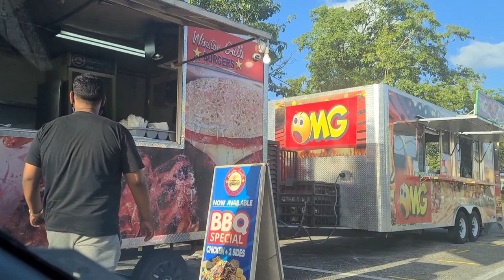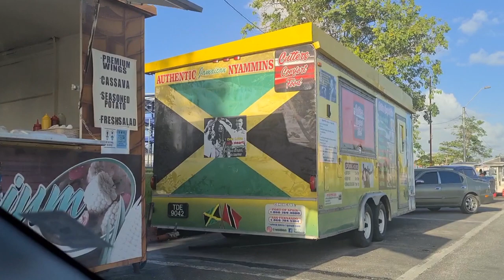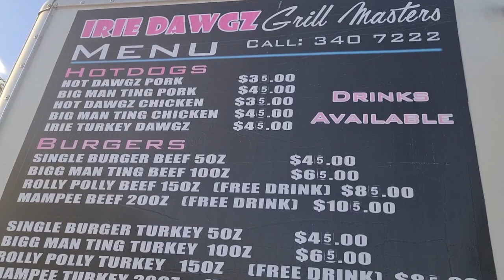D CROSS IN SAN FERNANDO | TRINIDAD STREET FOOD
Instagram direct message: Cammy_Maria
NEW VIDEO UPLOADS ARE ON SATURDAYS & SUNDAYS. Extra videos on any given day. ▪▪▪▪▪▪▪▪▪▪▪▪▪▪▪▪▪▪▪▪
CAMERAS USED: